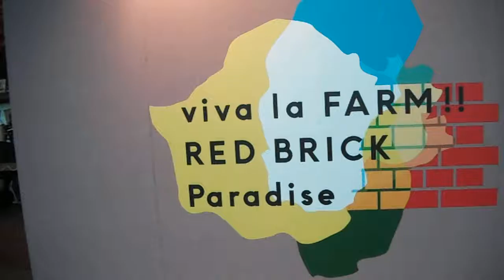DSCF5127横浜赤レンガ倉庫20160807レッドブリックパラダイス